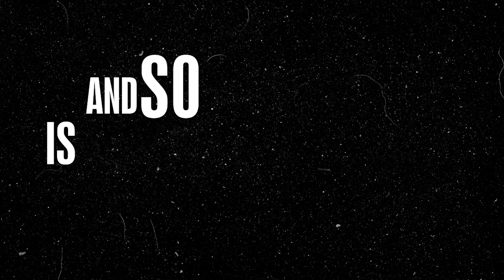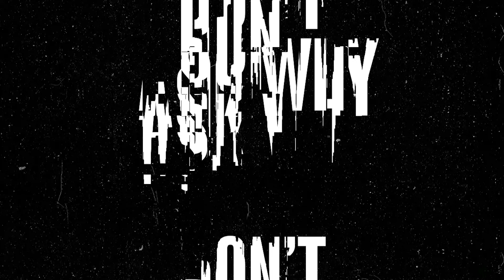Don Blake - A Comfortable Lie (Lyric Video)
Lyric video for Bolton punk band 'Don Blake'. 'A Comfortable Lie' taken from the 2020 EP release 'Anti-Charisma Wholesale'.